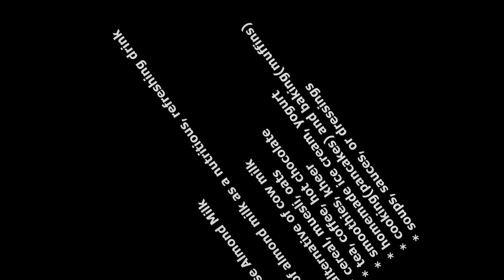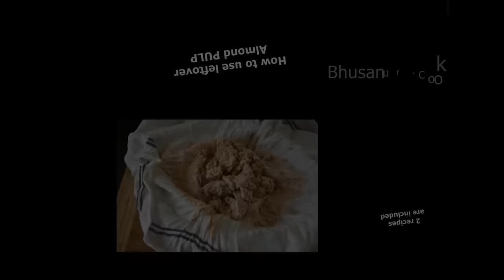How To Make Almond Milk At Home: Almond Milk 2 way, Zero Wastage, 6 Recipes | Almond milk recipe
Time Slot:
00:00:00 - Introduction
00:00:28 - Almond milk (Method 1)
00:04:10 - Almond milk(Method 2)
00:06:03 - Use of Almond Milk
00:06:15 - How to drink Almond milk
00:06:55 - Almond Milk Smoothie
00:08:00 - Almond Milk Coffee
00:09:28 - Almond milk overnight oats
00:10:32 - How to use Almond Pulp (recipe 1)
00:13:26 - How to use Almond pulp(recipe 2)

In this video, we're going to show you how to make almond milk at home, using zero waste and completely vegan. Not only is this a great way to save energy and reduce your environmental impact, but it's also delicious and nutritious!

We'll be demonstrating how to make almond milk 2 ways, using a blender blender, and we'll also have six delicious almond milk recipes for you to try. Whether you're looking for a quick and easy way to get your daily dose of calcium or you're just looking for a healthy and delicious beverage, homemade almond milk is the perfect choice for you!

How To Make Almond Milk At Home from scratch, showing 2 easy method. Almond Milk Recipe With Zero Wastage. Included 4 recipes of almond milk and 2 recipes of almond pulp.

Almond milk is made from combining ground almonds with water, and then straining it. The result is unsweetened and milky liquid. Today almond milk has become a popular choice for vegans, as it is a milk substitute that does not contain any animal products. It is also a good choice for those who are lactose intolerant, as almond milk contains no lactose.

In Second method of almond milk you can strain the milk like first one did..use a nut milk bag or muslin cloth for straining..Its totally optional. It contain very small amount of pulp even if ground fine paste. But its very tasty and creamy milk.

My personal suggestion is if you want to use it Almond milk for coffee and tea please use strained almond milk.

unsweetened almond milk
almondmilk
veganmilk
plantbasedmilk
nondairymilk
easynutmilk
nutmilkrecipe
lactosefreemilk
almondrecipe
badammilk

❤️❤️Product I use in my kitchen:❤️❤️

14 inch pan
Stir fry pan
Coffee machine
Spice grinder
spice grinder and chopper

Instant pot
Hand blender
3 set cast iron
Carote pan
Himalayan Pink salt
Tortilla press
Sev maker
Idli stand
Almond flour
Folger Instant coffee powder
Quaker rolled oats
Ragi flour(Udupi)
red label tea powder
sugar in raw turbinado
Coconut oil
Olive Oil
Pyrex measuring cups
Stainless steel measuring cups
Granite Mortar and pestle
Pressure cooker
Stainless steel pan
Bamboo cutting board
Ninja pan
DSLR Camera
Softbox light
Kitchen Island
Single coil Stove
Poha Flattened rice